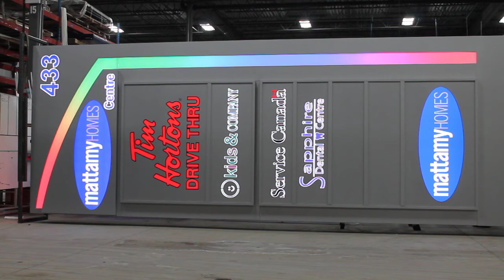Elm Developments Custom Pylon Sign (Pride Signs)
Custom fabricated pylon sign with RGB chasing accent lighting.
Manufactured by Pride Signs Limited.